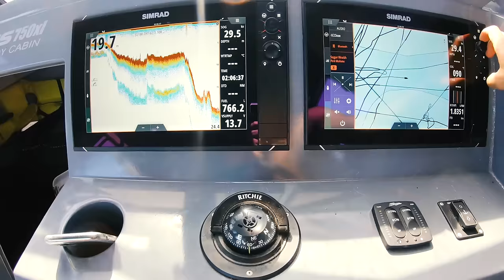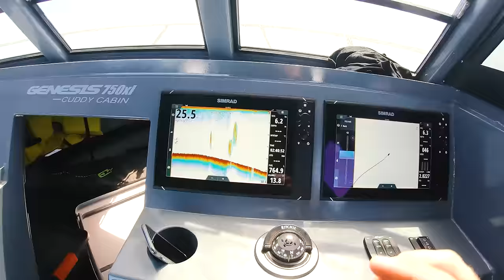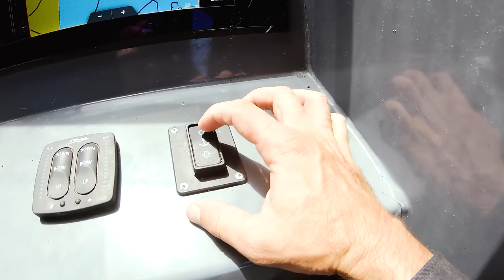SOLO REMOTE ISLAND BOAT TRIP Living From The Ocean (Fishing Lure Challenge) - Ep 176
10 types of fishing lures to catch 10 different fish in one insane day on the remote islands and the sharks are really hungry!